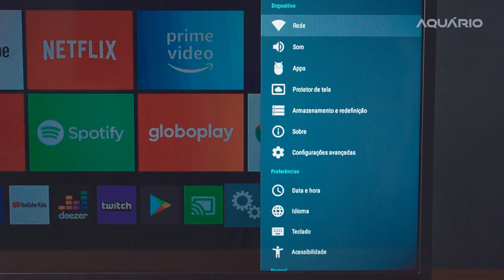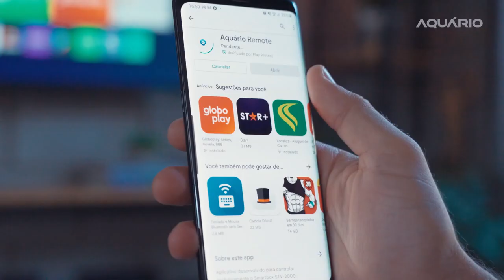Smart TV Box Aquário STV 3000